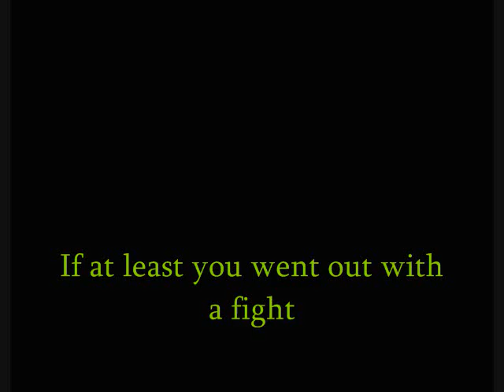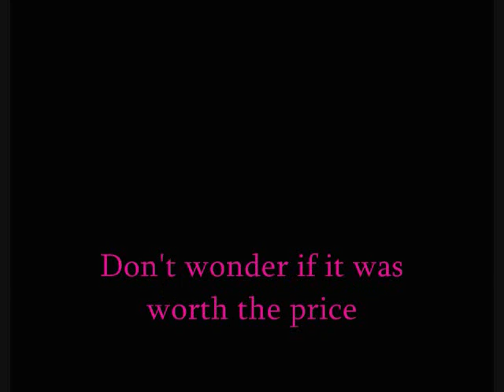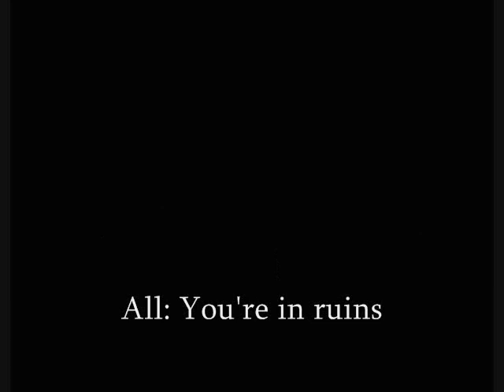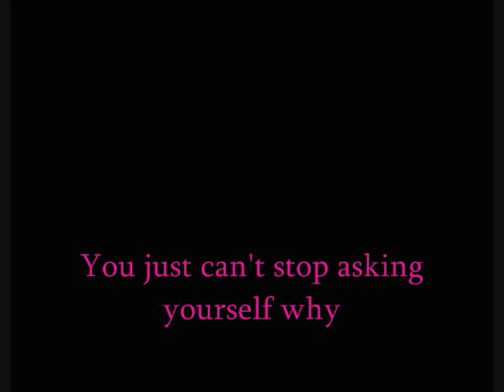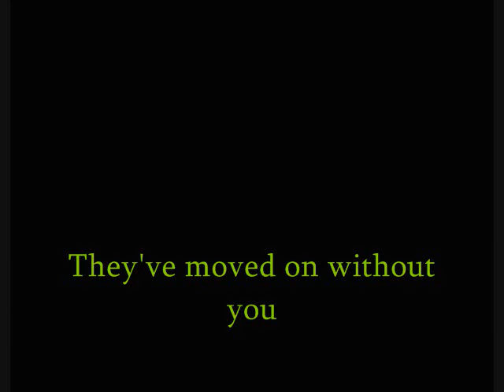The Trolls - Dead and Gone (a 21 Guns Parody)